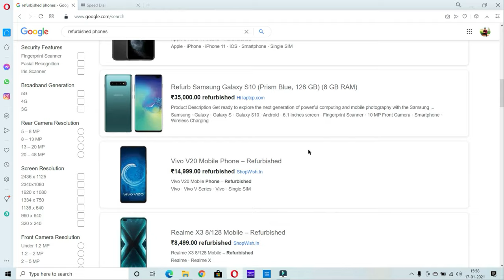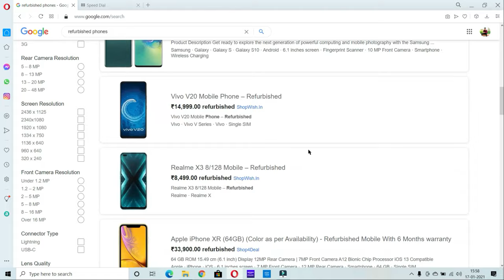Should you buy refurbished phone ? | Refurbished phone kya hota hai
Topic covered :-